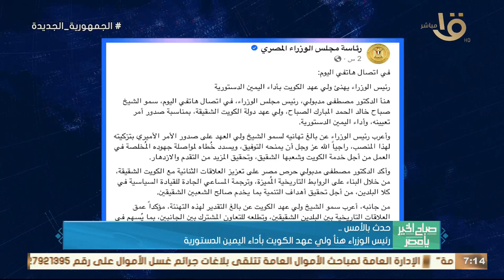حدث بالأمس.. رئيس الوزراء هنأ ولي عهد الكويت باداء اليمين الدستورية